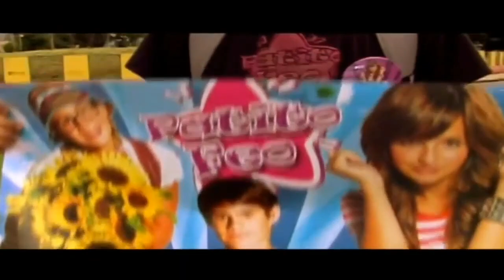El elenco de Patito Feo en Colombia (2008)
DVD "Patito Feo la gira más linda" (año 2008).

Todos los derechos son reservados a Ideas Del Sur y Televisa ©